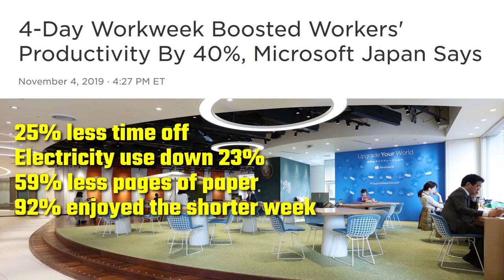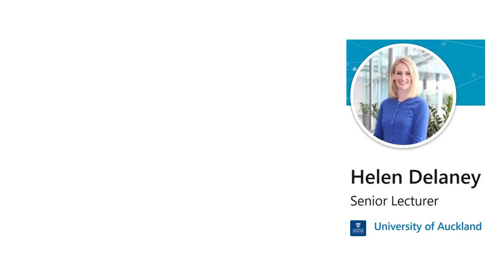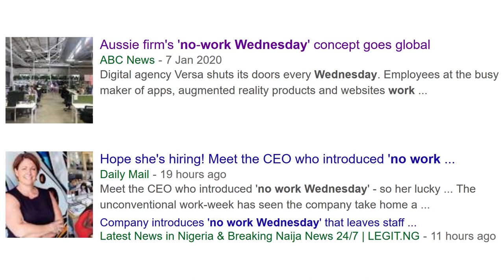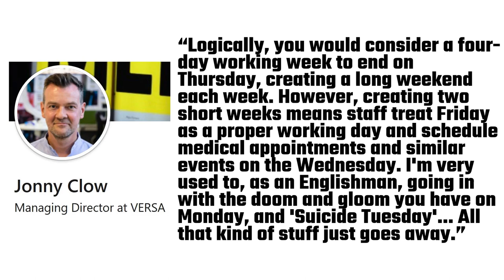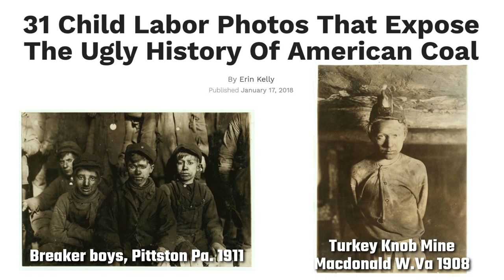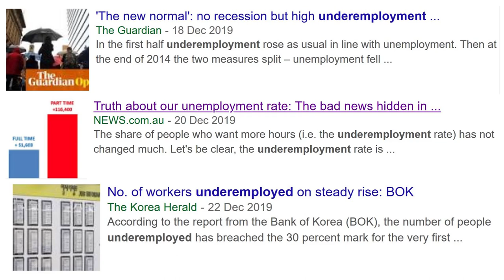Four-Day Workweek (Which Day Should We Have Off?)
Microsoft Japan ran a trial of a four-day workweek in the Summer of 2019 giving all of its 2,300 workers Fridays off without loss of pay. Not only were the workers happier, but also more productive. New Zealand trust management company, Perpetual Guardian, trialled a four-day workweek over two months in 2018 for its 240 employees without loss of pay. Again, a raging success! There are reports coming out of Europe that the Finnish Government are planning to implement a four-day working week, with only six-hour days, but conflicting articles say the opposite. This seems to be corroborated on the Finnish Government’s Twitter feed (and as we all know, Twitter is the most reliable source of factual information!). Australian digital advertising agency Versa have actually implemented a four-day workweek which they have been trialling over the last 18 months. However, they’ve done things a little differently. Instead of taking Fridays off (which is what most people think of when they think of a four-day workweek), employees instead take Wednesdays off — no meetings, no deliveries, no pitches to clients, and no expectation of checking emails. This breaks the week up into two mini-weeks and the results have been astounding! I certainly have hopes for the four-day workweek. I think ultimately we have to go that way as there won’t be enough jobs to go around. There are too many people underemployed who need more work, but on the flip side, there are too many full-time workers who are overworked and want to work less. I think a four-day workweek is a step in the right direction. But when will Australia get on board? Perhaps when the International Cricket Council decide that test matches should only be four days long, then maybe, just maybe, we’ll be ready for a four-day workweek.

AWESOME BOOKS
The 4-Hour Work Week: Escape the 9-5, Live Anywhere and Join the New Rich
5 Day Weekend: Freedom to Make Your Life and Work Rich with Purpose: A how-to guide to building multiple streams of passive income